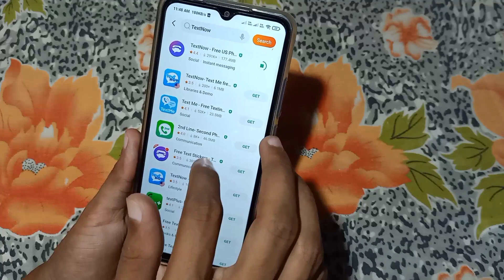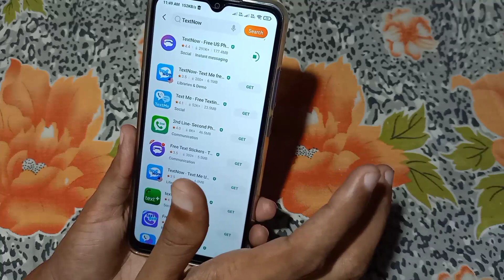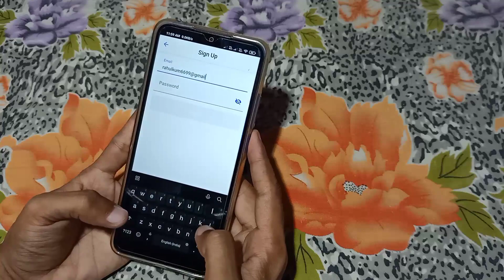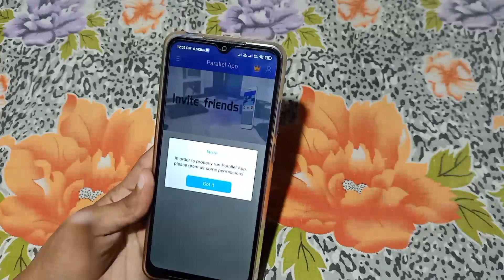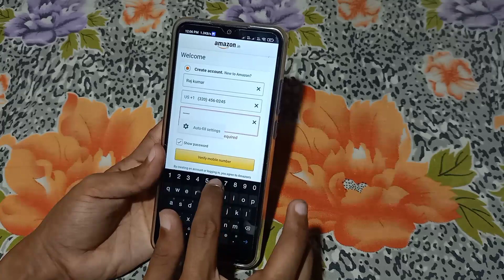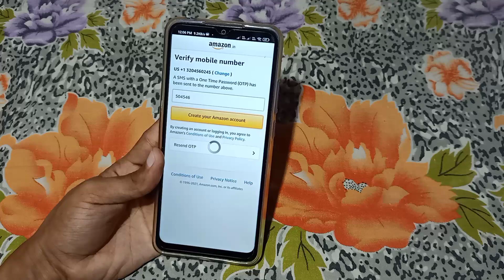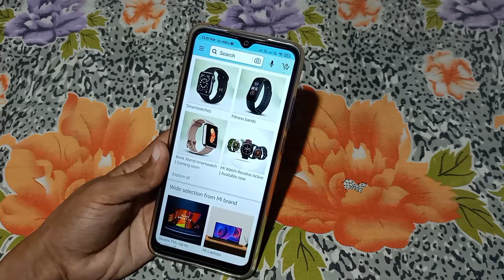How To Create Unlimited Amazon Account New Trick 2020 | Fake Amazon Account Kaise Banaye 2021| enjoy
fakeamazonaccount unlimitedamazonaccount fakeaccount How To Create Unlimited Amazon Account New Trick 2020 | Fake Amazon Account Kaise Banaye 2021| enjoy